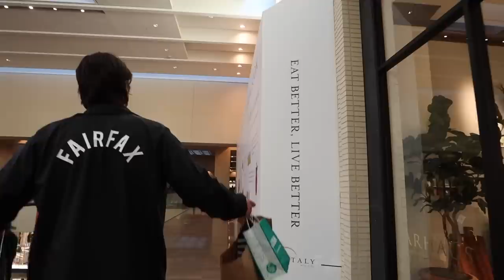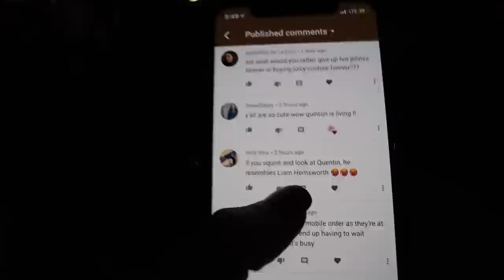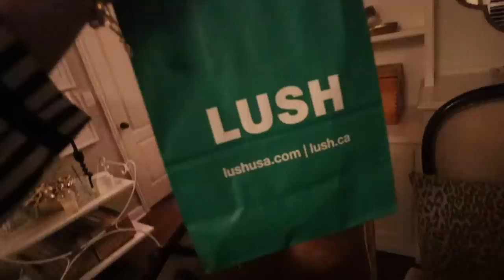VLOGMAS DAY 23: day in my life in dallas, shopping in northpark, haul | Kenzie Elizabeth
Marc Jacobs bag
Kopari lip glossy
Tom Ford cologne
J crew hoodie
J crew pajama pants